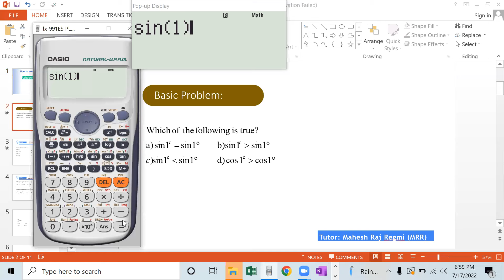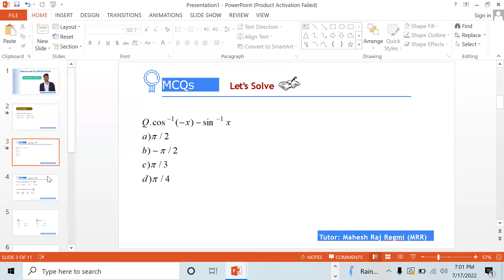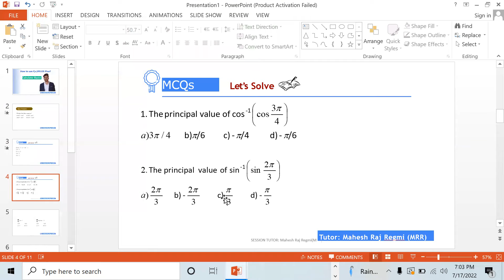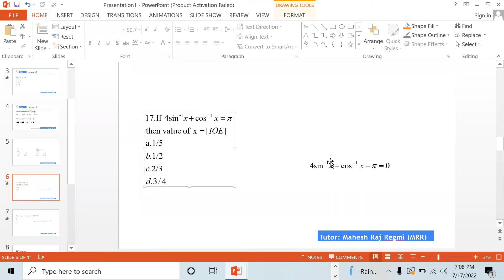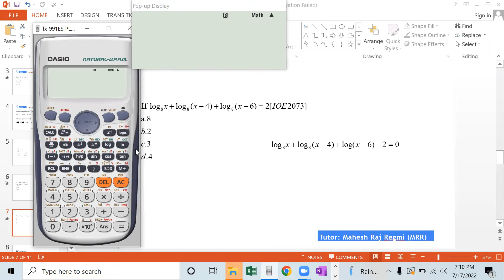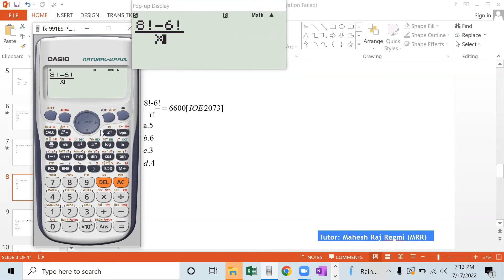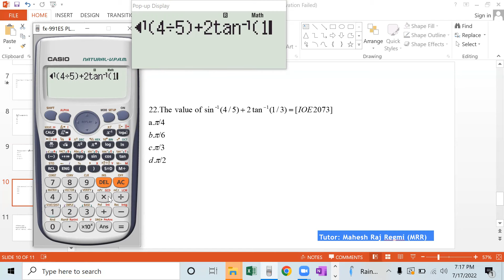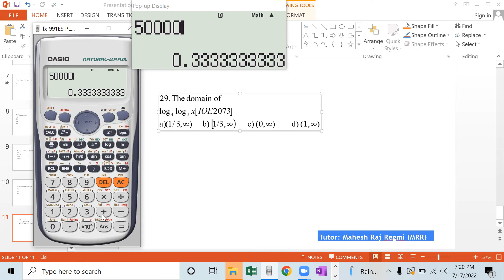Solve MCQs using Calculator | Mahesh Raj Regmi | Calculator Tricks